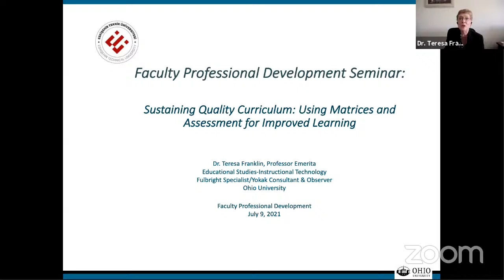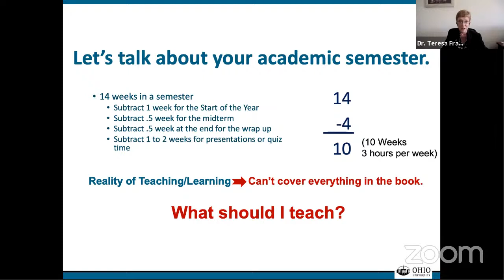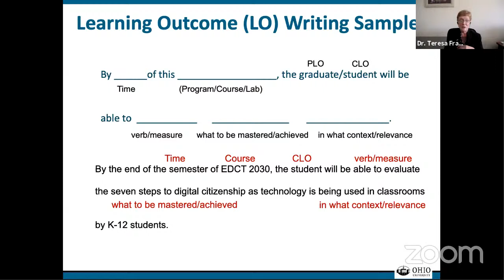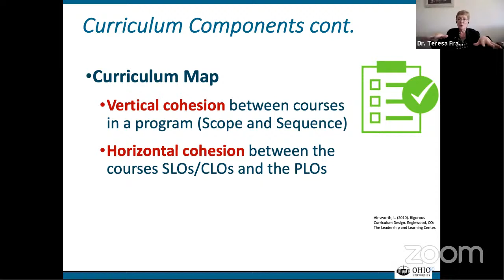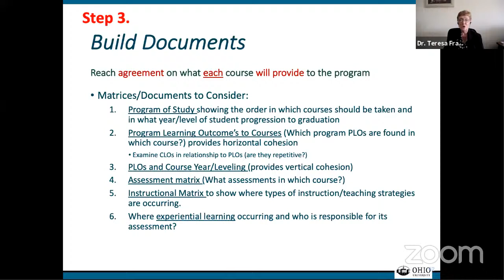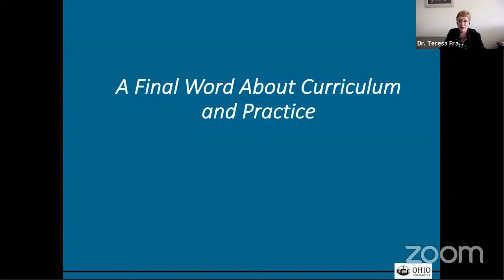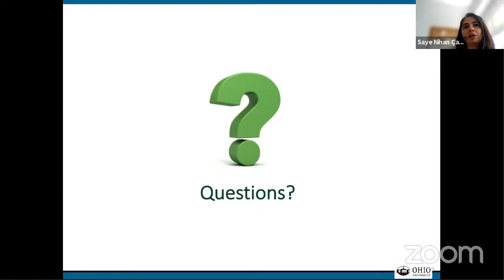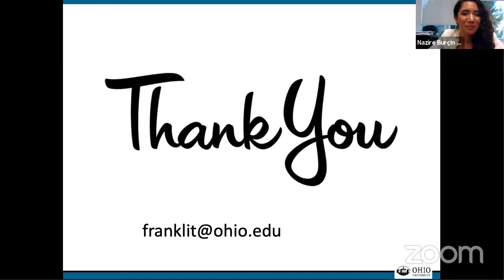Professional Development Seminar 3: Curriculum Design and Alignment